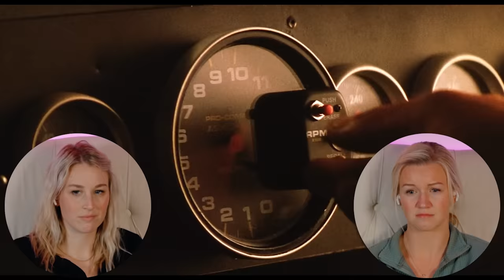DAYS OF THUNDER (1990) | FIRST TIME WATCHING | MOVIE REACTION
Enjoy our reaction as we watch "Days of Thunder" for the first time!

0:00 - Intro
3:47 - Reaction
44:03 - Review